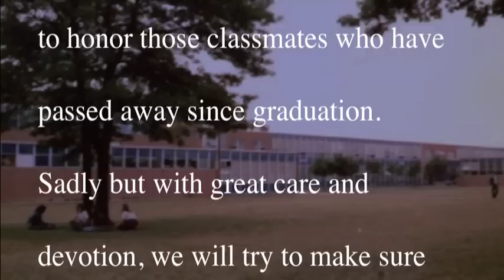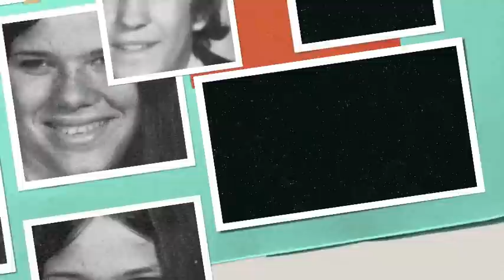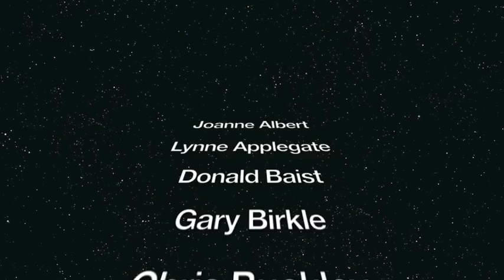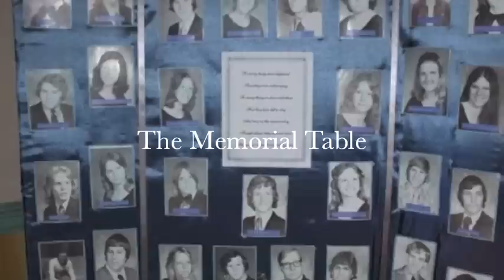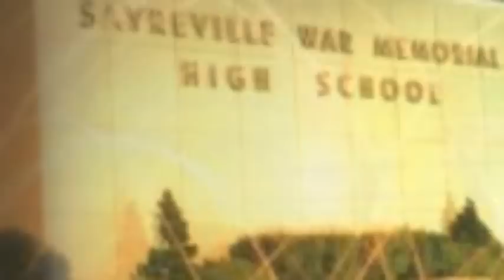Our Tribute with Classic Songs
Our video tribute to our classmates who have passed.   Rest In Peace friends.